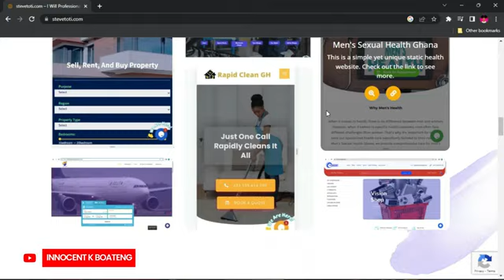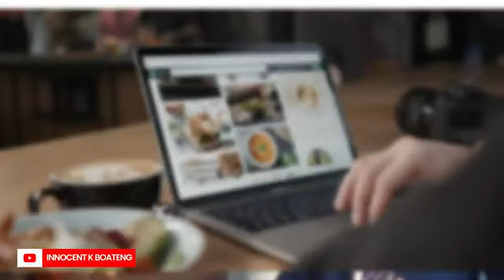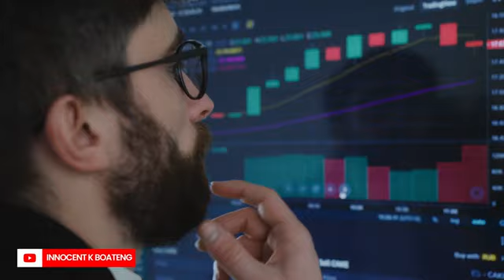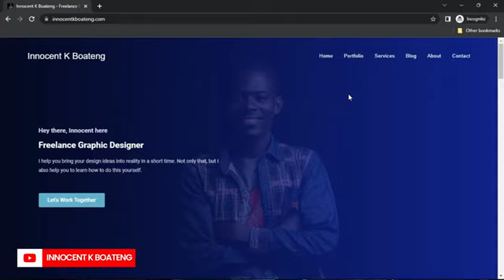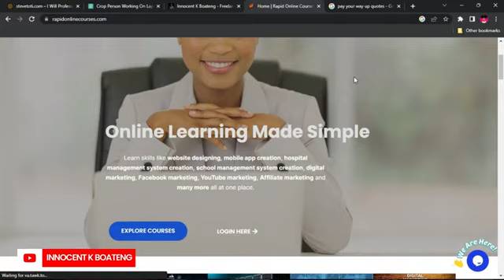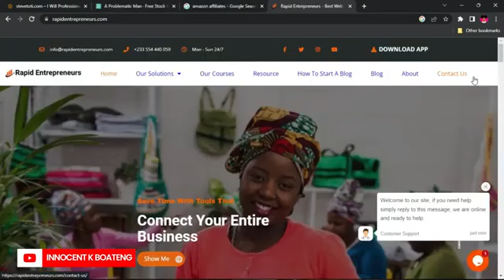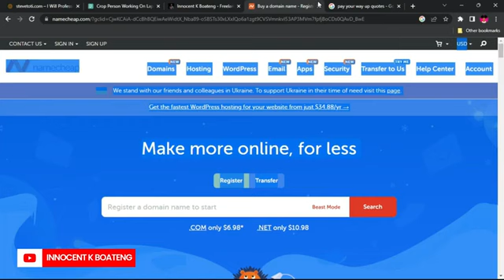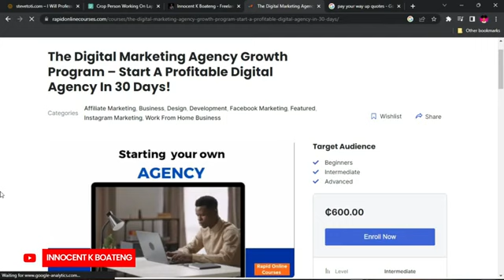እንዴትዲጂታልማርኬትበአጭር ግዜDigitalmarketingis the componentofmarketing thatusestheInternet and online based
Encyclopedia Britannica People of Africa
Kenya: traditional clothing
Kenya: traditional clothing
Africa is now widely recognized as the birthplace of the Hominidae, the taxonomic family to which modern humans belong. Archaeological evidence indicates that the continent has been inhabited by humans and their forebears for some 4,000,000 years or more. Anatomically modern humans are believed to have appeared as early as 200,000 years ago in the eastern region of sub-Saharan Africa. Somewhat later those early humans spread into northern Africa and the Middle East and, ultimately, to the rest of the world.